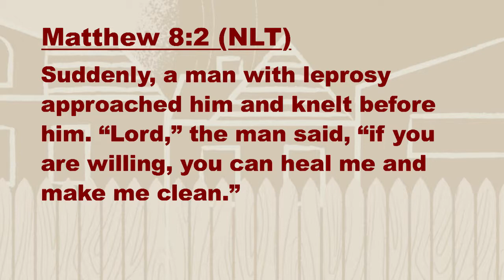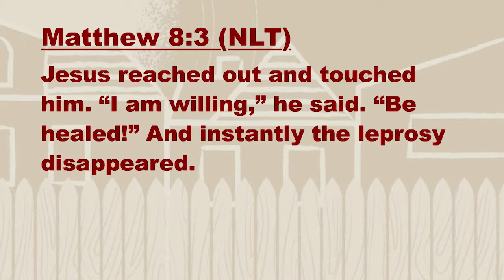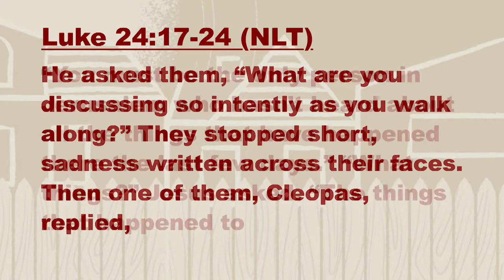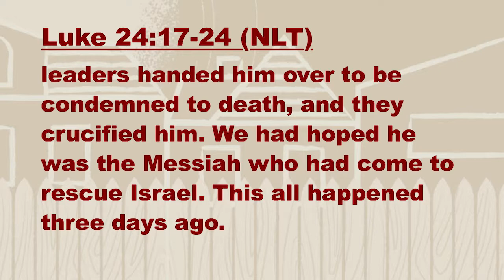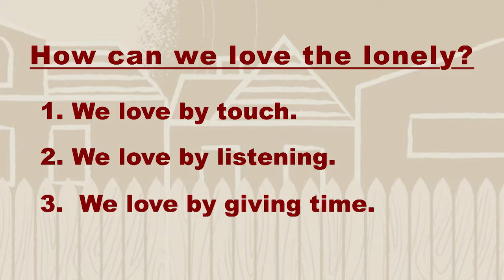Loving the Lonely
How to Neighbor, Week 4: Loving the Lonely

Tonight is the last message in the How to Neighbor series - Loving the Lonely.

Meeting Wednesday Nights at New Hope UMC, in Brandon, Florida